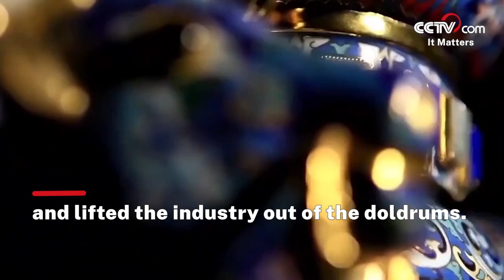Master of Chinese cloisonné — Zhang Tonglu| CCTV English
Zhang Tonglu is a master of Chinese arts and crafts, and inheritor of the intangible cultural heritage of making cloisonné. He has dedicated more than 60 years to the art of cloisonné and now in his seventies continues to pass on this time-honored art to following generations.